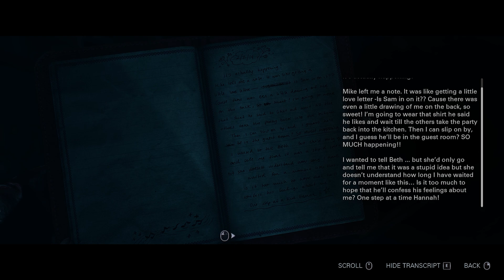Until Dawn Remake Walkthrough / Gameplay w/SanderThePanda Part 24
Join me, SanderThePanda, for my first playthrough of the Until Dawn remake on PC, with no commentary. Watch as I navigate through the game and make decisions that will impact the outcome of the story. Don't miss out on the action-packed gameplay with SanderThePanda!